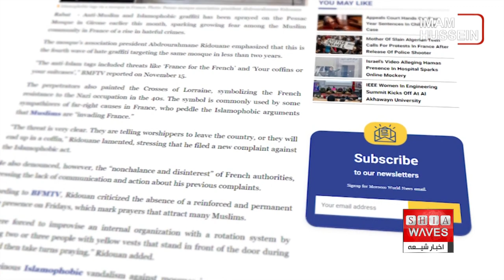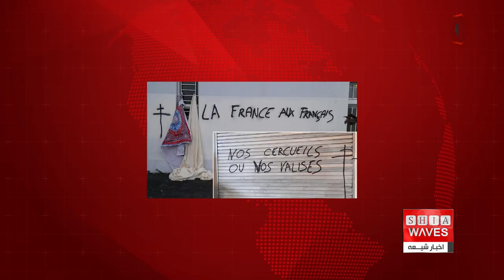افزایش اقدامات اسلام هراسانه در فرانسه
به گزارش علی اکبری در این زمینه توجه فرمایید👉🔻